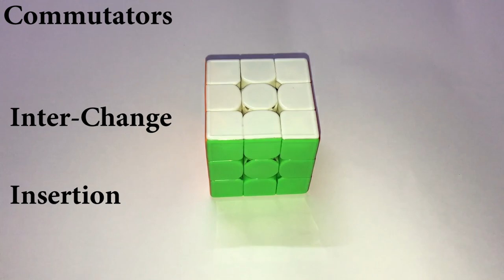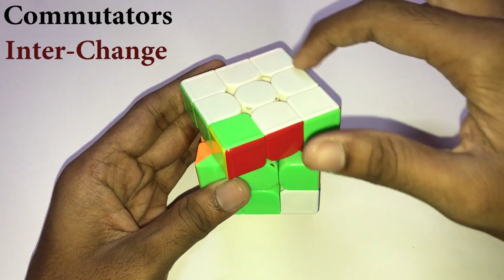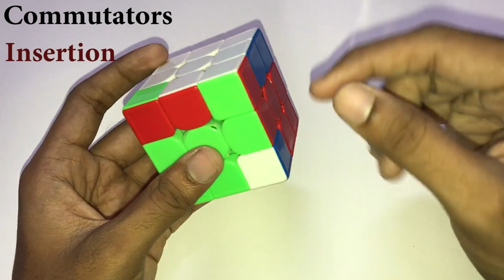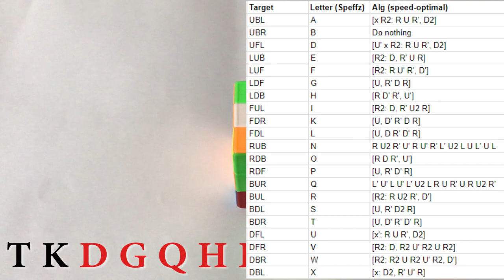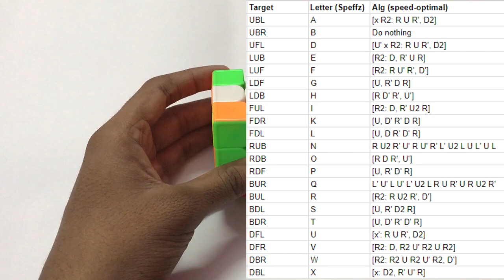3x3 BLD : Orozco Method (Corners) | தமிழில் | MA Cubing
Orozco Method is 3x3 Blindfolded where we can use intuitive Commutators to solve the Cube
We can solve both the Corners and the Edges using Orozco Method
But in this video we're going to see Orozco Corners

Basic Information ►
Helper: UBR (B)
On Odd targets, cycle interchanges with the Helper
On even targets, cycle interchanges with the Buffer
Speffz Lettering Scheme is used in the video.

00:00 - Intro
00:55 - Commutators
05:00 - Conjugates
06:05 - Helper & Buffer
07:31 - Example
16:29 - Intuitive Explanation for Setup Moves
20:12 - Parity
21:35 - Conclusion

CFOP Tutorials ►

Thank You to namba Generous Members of namba Channel:
Saiyed Md Ibrahim
Mohamed Thoufeeq